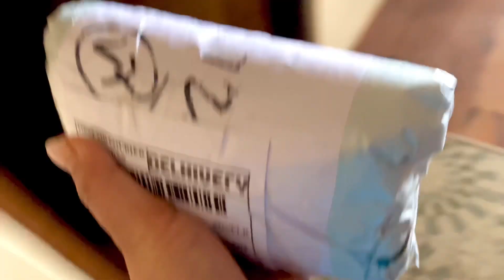Omg 😧 got that perfect Pinterest skirt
Thrifting is not only a fun and sustainable way to shop, but it's also a great way to express your personal style. From vintage clothing to second-hand accessories, thrift stores are a treasure trove of hidden gems. Whether you're a seasoned thrifter or just starting out, you'll love the thrill of the hunt and the satisfaction of finding that perfect piece. So why not give thrifting a try? Thrifting SustainableFashion SecondHandFirst VintageVibes ThriftStoreFind FashionOnABudget ShopSecondHand EcoFriendlyFashion ThriftHaul"

Purchased this pintrest Skirt from an Instagram store thrift shop